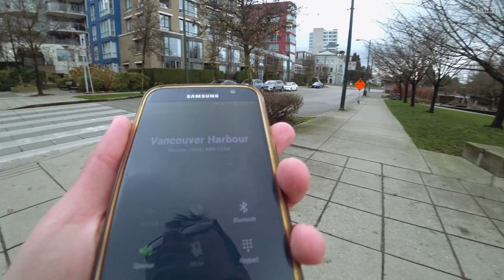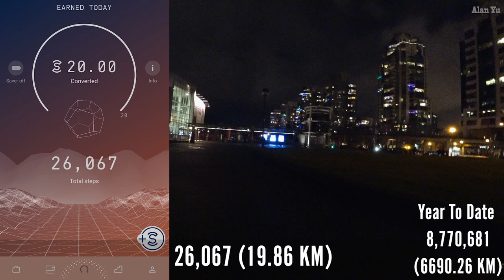Judging Drone Safety Based On Hands On Experience And US Military Drone Damage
Daily Video Vlog Topics:

-Thoughts about judging the safety operation of a drone based on practical experience versus people judging it based on numbers and theory.

-US military drone hitting objects during flight accession

-Vancouver Science World around the evening

-Drone video of Vancouver Granville Bridge area

My Gear and more: